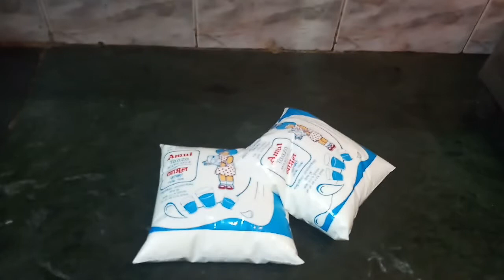Gurer Payesh|গুড়ের পায়েস|Bengali Traditional Kheer Recipe| Bengali Sweet Dish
Hello guys. i am back with a new recipe. sorry for being late in uploading as i am not well and my voice is very cracky these days.i tried to shoot but in vain. sorry. please enjoy today's recipe and if you love it press the like button,comment down below,share with everyone,subscribe to my channel and press the bell icon to get notified everytime i put up a new video. Love youu all...!!!